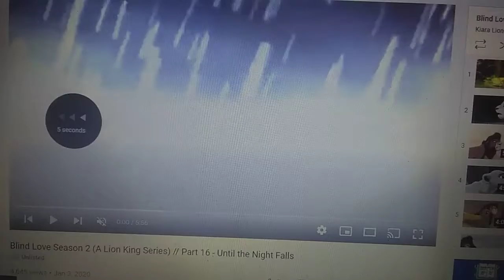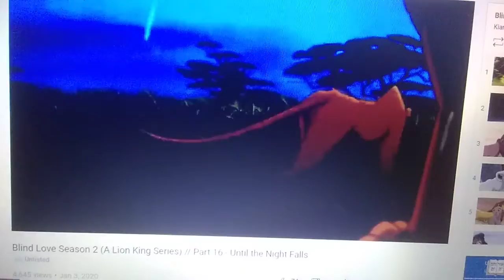Keisha And Ali and Azalea vs Azola (A Lion King Series) Part 1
Keisha And Ali and Azalea And The Lionesses Attack by The war